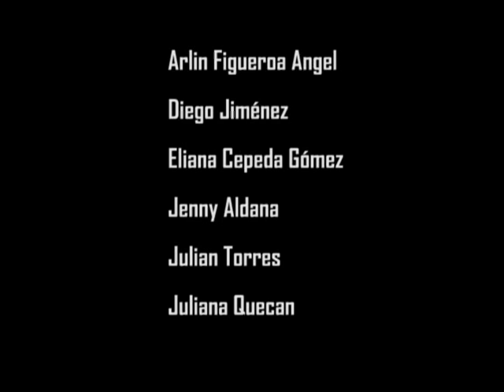Clase semiótica de la imagen. Una visión desde el arrastre